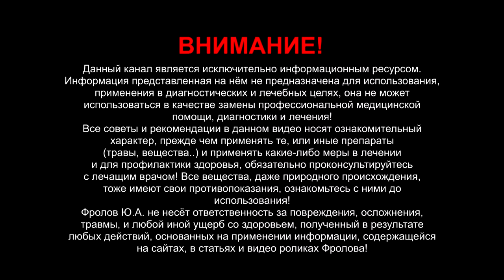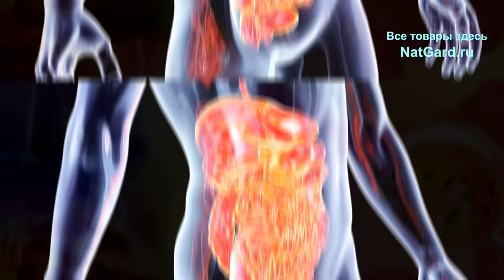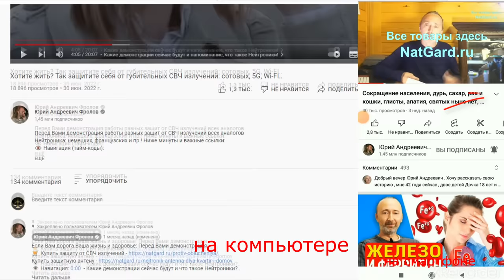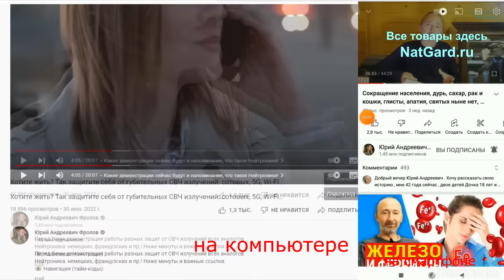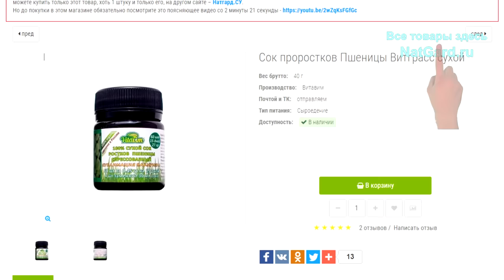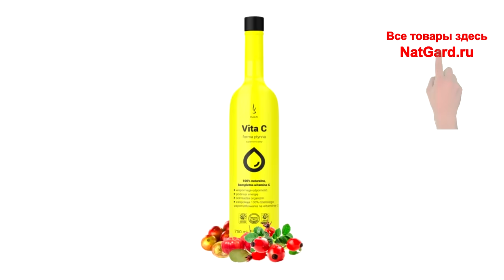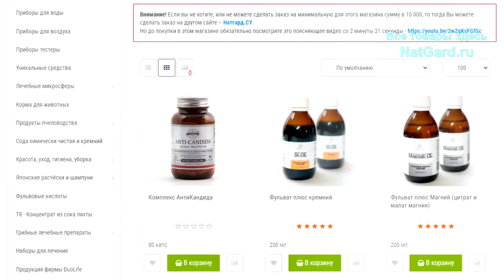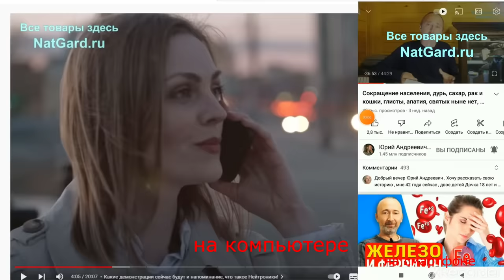Как убрать ЛЮБОЕ воспаление в кишечнике? ЭТО надо есть и пить при болезнях ЖКТ! Проверено веками!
Чем опасны антибиотики и какова альтернатива? Как вылечить любые болезни кишечника, кроме онкологии? Профилактика и лечение всех проблем с ЖКТ - 100% защита! Смотрите видео от и до. Ниже даны минуты и ВАЖНЫЕ ссылки:

👁️ Навигация (тайм-коды):
0:00 Вступление. О чём будет данное видео?
0:34 Как работают антибиотики и почему они опасны?
2:18 Какие есть альтернативы антибиотикам?
2:56 9 средств от любых проблем с ЖКТ!
11:13 Вот что важно помнить/ знать!
11:46 Как купить и получить то, что нужно?